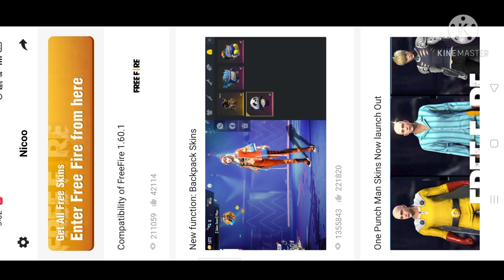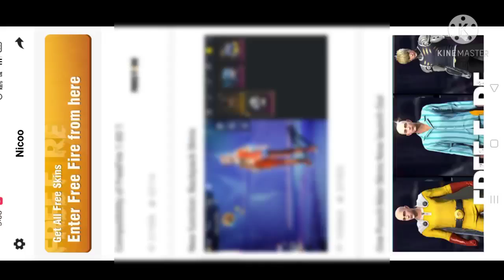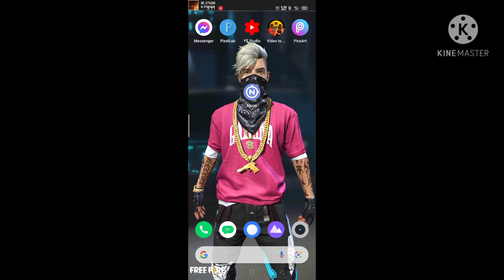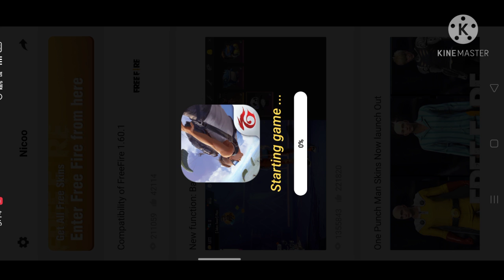Freefire ke sare bundle free me kaise milege.How to get freefire all bundles free.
55 level se Jada  wale bande aa sakte h.
request send kr do me le luga.

Free fire ke sare kapde free me kaise milege
How to get free fire all bundle free
First elite pass kaise milega
Season 1 elite pass free me kaise le
Hip hop bundle kaise milega
Season 2 elite pass kaise milega
VIP glitch kaise kre
VIP EMOTES kaise milege

How to get marshmallow bundle
How to get Spiderman bundle
How to get super man BUNDLE
How to get Naruto bundle in free fire
How to get Kakashi bundle
How to get Batman bundle
How to get black marshmallow bundle

Marshmallow config file
Black marshmallow config file
Spiderman bundle config file
Batman bundle config file

All rare bundles config file
Sare rare bundles kaise milege

Unknown bundles in freefire
Freefire me apne bundles kaise bnaye

FREE me kpde kaise milege
Free  bundle kaise milege
Free fire new trick
free fire ke sare bundles kaise milege
how to get freefire all bundles

free fire ke rare bundles kaise milege
how to get freefire rare bundles
free fire all elite pass free
how to get all elite pass

Sakura bundle kaise milega
how to get Sakura bundle
how to get hop bundle

red criminal bundle kaise milega
how to get red criminal bundle
how to get all criminal bundle
sare criminal bundle kaise le

free me criminal bundle kaise milega
free all criminals
all elite pass free

all rare bundles
september elite pass
how to get September elite pass free
September mystery shop milege

Free bundles

Ho to get freefire all bundles
Sare bundles free me kaise milege

All incubator bundles
How to get all incubator bundles
Free me sare incubator bundles kaise milege

Skin tools kaise use kare.
Nicoo app kaise use kare.
Skin tools kaise activate kare.
Skin tools activate nhi ho RHA to Kya kare.
Nicco app kaise activate kare.

Matchmaking problem solve
Matchmaking kaise kre